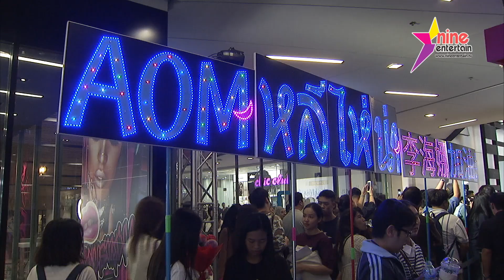"ออม สุชาร์" ยอมรับกำลังศึกษาดูใจ "แอม พิธาน" จริง ( คลิปจัดเต็ม)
นางเอกร่างเล็ก "ออม สุชาร์"  ยอมรับว่ากำลังศึกษาดูใจหนุ่มไฮโซ "แอม พิธาน" อดีตแฟนหนุ่มของซุปตาร์ "อั้ม พัชราภา" แต่ไม่พร้อมใช้คำว่าแฟน  พร้อมวอนอย่าเปรียบเทียบกับความรักครั้งก่อนของฝ่ายชาย